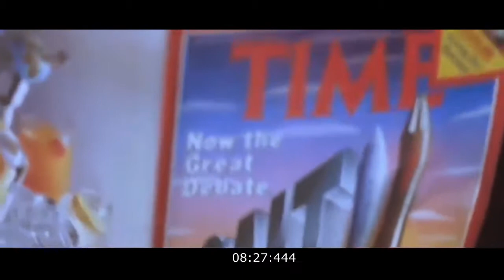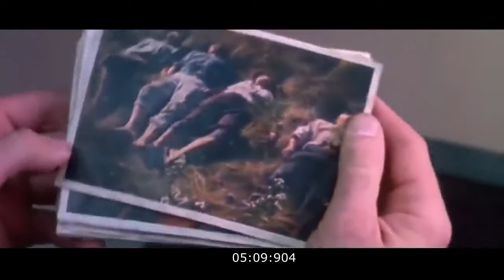Mercy 2000 Thriller Hollywood Movie | Explained in Hindi And Urdu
Mercy 2000 Thriller Hollywood Film Explained in Hindi/Urdu

Mercy EXPLAINED IN HINDI
Mercy MOVIE HINDI EXPLANATION
Mercy Hollywood Movie Explained in Hindi
Mercy Ending Explained
Mercy Explained
Mercy Movie Explain in Hindi
Mercy Movie Explain in Urdu
Mercy Movie Explainer
Mercy Story Explain
Mercy Full Movie Story Explain in Hindi
Mercy Movie Story Explained in Hindi
Mercy Movie explained in Hindi
Mercy Full Story Explained n Hindi
Mercy Full Movie Explained n Hindi
Mercy Full Movie in Hindi
Mercy Movie Explained
Mercy 2000 Movie Explain In Hindi | Mercy 2000 Ending Explained in Hindi

Movies explained
Movie explained
Hollywood movie in Hindi explained
EndingexplainHindi
Ending Explained In Hindi
Explained